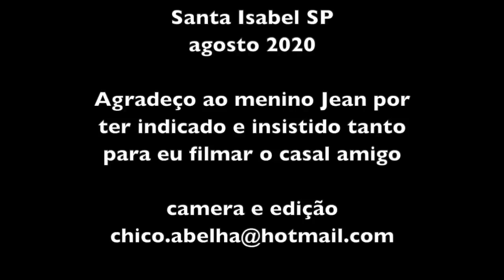DONA CIDA E SEU MARGARIDO - SANTA ISABEL SP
Há mais de ano recebi um convite para filmar os vizinhos do menino Jean na zona rural de Santa Isabel SP. Demorei tanto que dois deles morreram. São tantos convites que já não dou conta de atender todo mundo... Acaba que pauto as filmagens por uma combinação de quem grita mais alto com o que diz minha intuição.
Neste domingo, espremido entre outras filmagens às quais não poderia dizer não, fui a Santa Isabel filmar Seu Margarido.que segundo disse o Jean, é um homem com muitas histórias interessantes.
Qual não foi minha decepção ao saber por sua esposa que ele estava de cama e nem poderia me atender. No entanto, não perdi a viagem, ao contrário, acho que foi providencial pois Dona Cida deu um show na entrevista e fizemos um ótimo vídeo, daqueles que eu sei que será sucesso, de público e de crítica! rsrsrsrssrsrs
Obrigado, Jean, por ter insistido tanto para eu filmar seus vizinhos. Pena que você não quis aparecer. Mas da próxima vez você não escapa... rsrsrsrsrs

A trilha sonora é do Ari Frello.
Conheçam o trabalho do artista no Instagram.